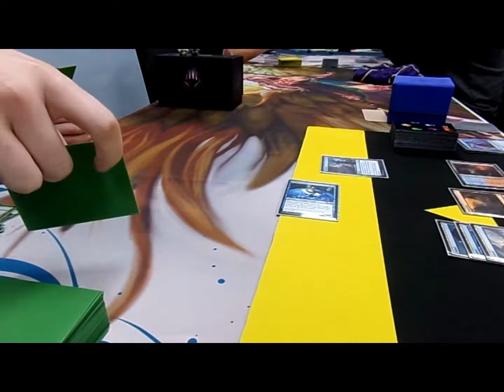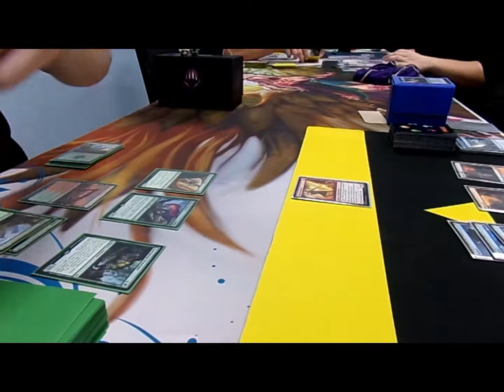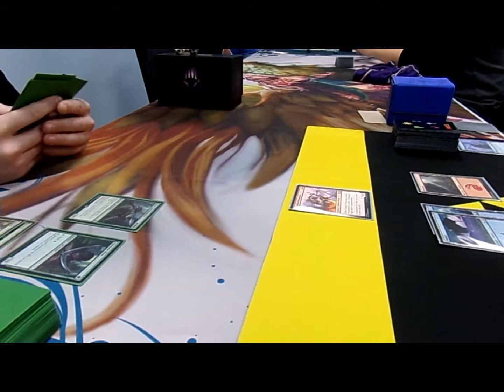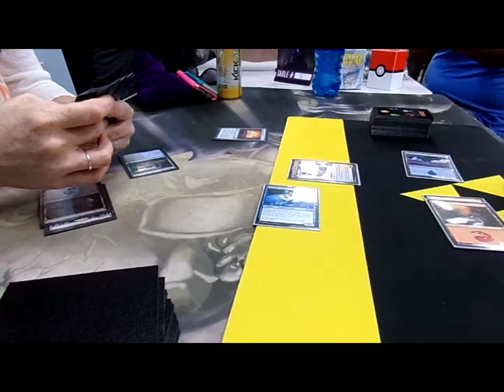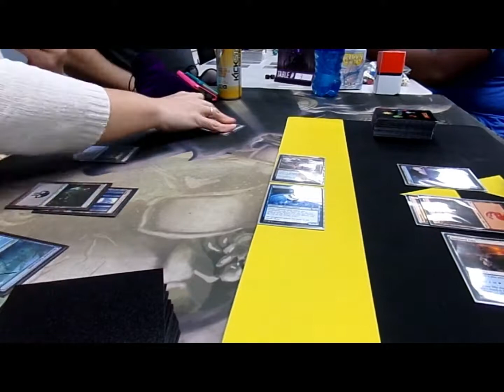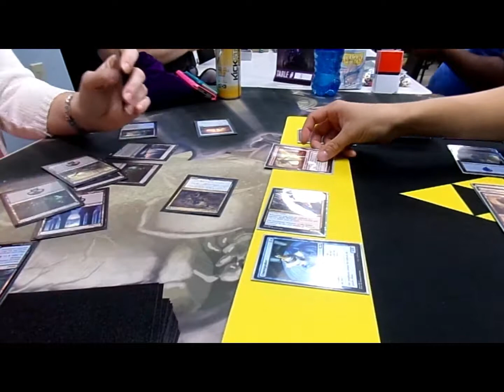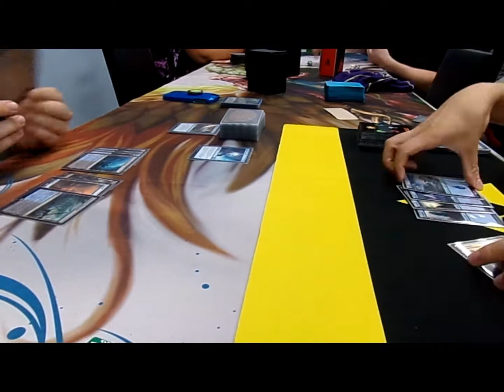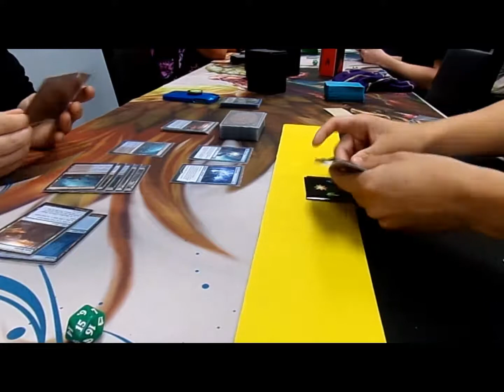MTG LOCALS #2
Red/Blue Wizards takes on the players at Scott's Collectibles in Kannapolis NC!!! Come check it out!!